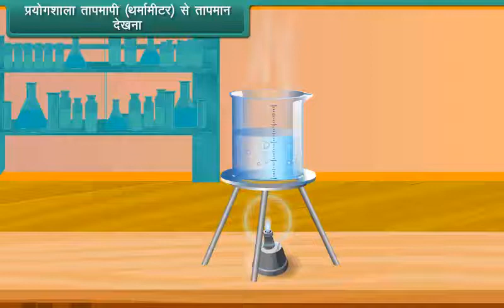प्रयोगशाला तापमापी थर्मामीटर से तापमान देखना | Reading Temperature from a Laboratory Thermometer